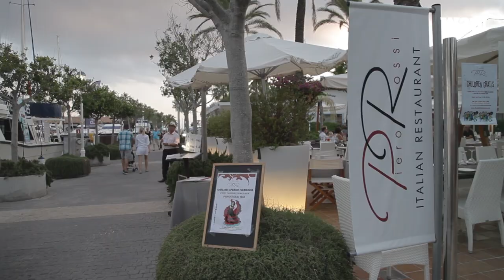What2DoIn · Piero Rossi · Mallorca Restaurants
What 2 do in Mallorca · Episode 5 Cut · Restaurant Piero Rossi